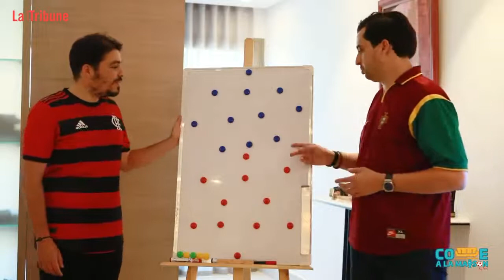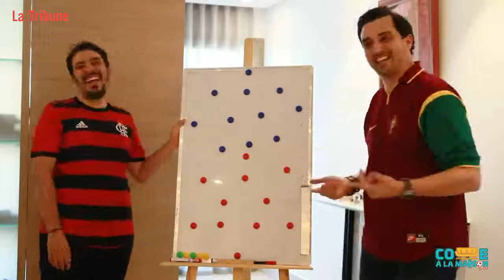Comme à la maison Épisode 2 - Euro 2021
L’invité de Nas pour l’épisode 2 de CommeALaMaison, s’est avéré être un vrai spécialiste foot en plus d’être gérant du BistrotChic à Casablanca ! Au menu de cet épisode, l’Euro2021 toujours, mais aussi des bons et des mauvais souvenirs footballistiques, un Ceviche et un clin d’œil à CR7.